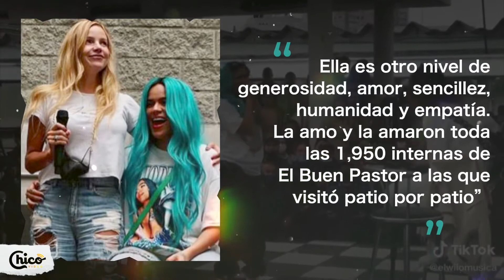FARANDULA KAROL G VISITA CARCEL EN BOGOTA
FARANDULA KAROL G VISITA CARCEL EN BOGOTA Panama bromas comedia EL REVENTON DE LA MAÑANA LLAMADA DEL TRANSPORTE A MOVILIZACION